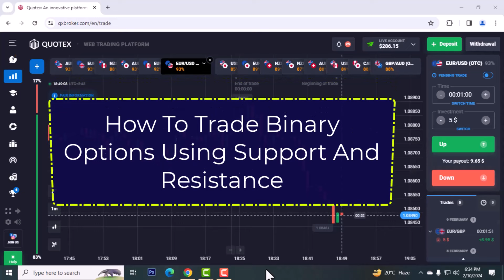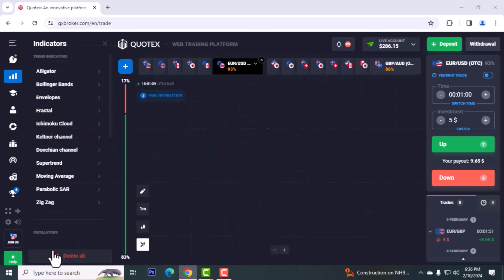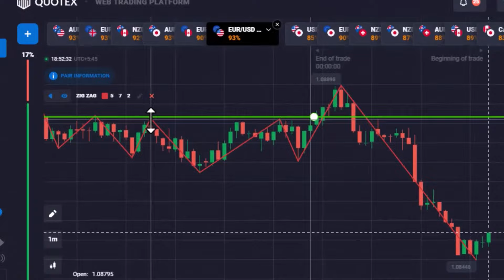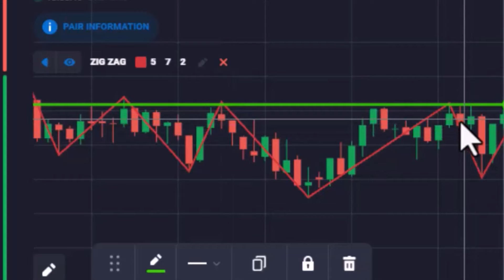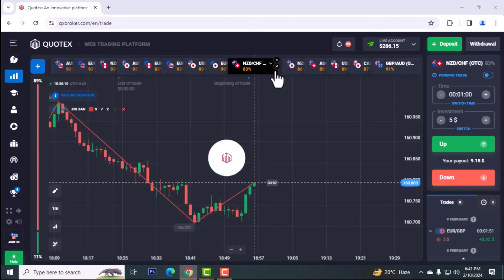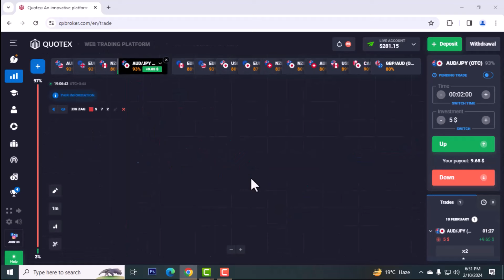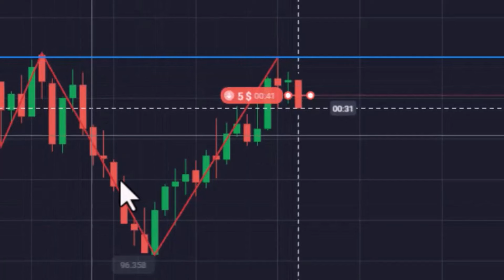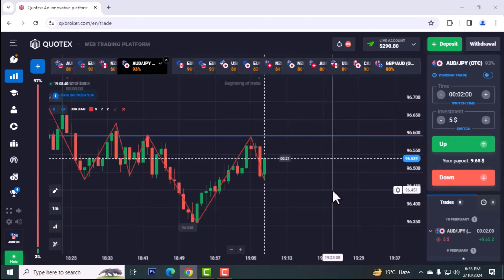How To Trade Binary Options Using Support And Resistance Hindi | Support And Resistance Secrets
How To Trade Binary Options Using Support And Resistance Hindi | Support And Resistance Secrets | Candlestick Analysis

how to trade binary options using support and resistance
binary options support and resistance
support and resistance binary options